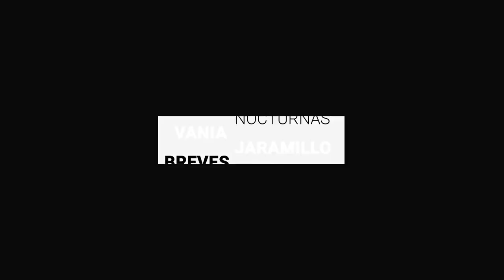Luztopía León ya está al 70 % de su instalación | BrevesDeLaZona📰‼️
Te compartimos las ÚltimasNoticias de este lunes
- Tras abusos con mujeres trans, diputada pide que Consejo contra la Discriminación sea autónomo
- Pista de hielo será prioridad en Guanajuato capital.
- Luztopía León ya está al 70 % de su instalación.